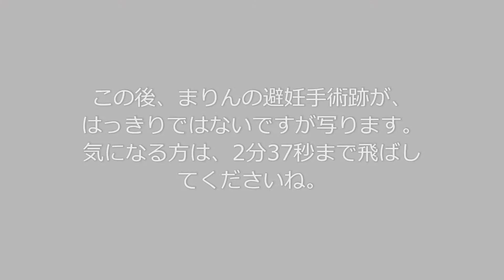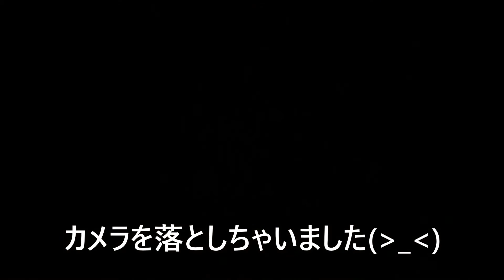【サビ猫♀シャム猫♀】（2020/11/11-13）うるる神社？｜無防備なまりん｜願い事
うるるがスッと座った場所がまるで神社の様でした。
逃さず撮影成功！
まるで「うるる神社」ですね。

まりんの無防備な無邪気な寝姿にメロメロです。